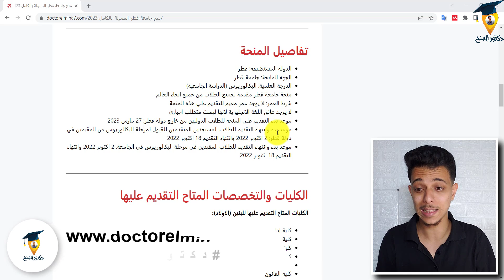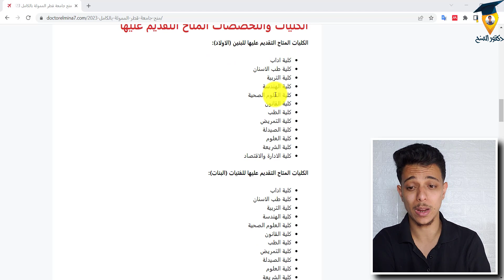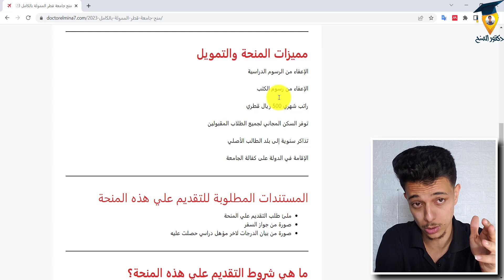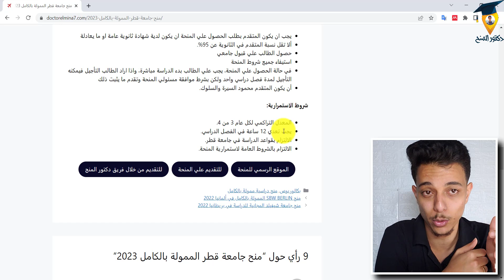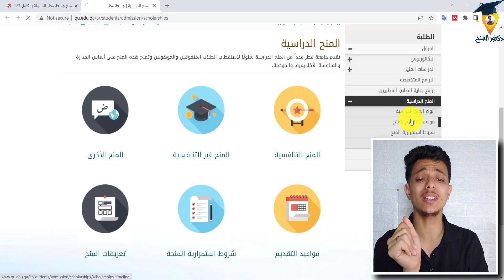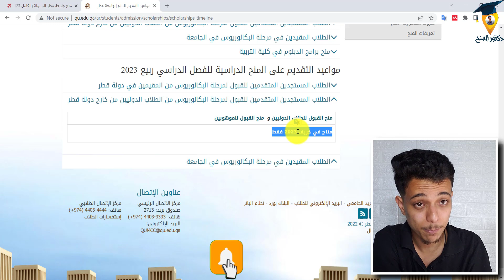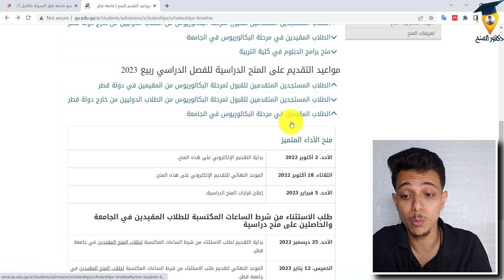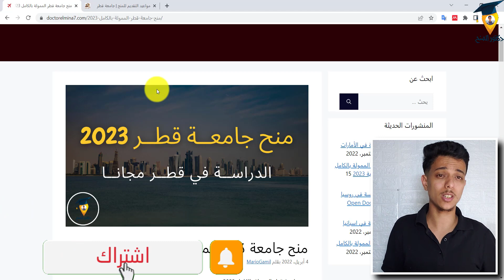منح جامعة قطر 2023 | Qatar University Scholarships